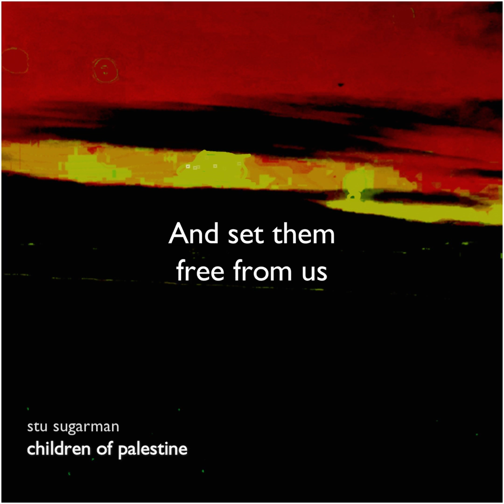Children of Palestine - Lyrics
Lyrics video for Stu Sugarman's "Children of Palestine", a song for and about the children of Palestine, both yours and mine.